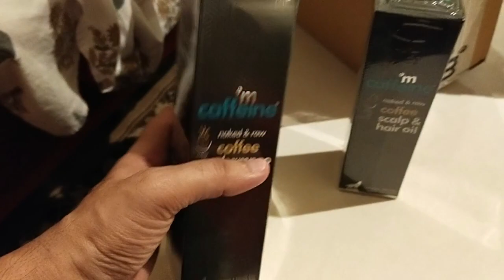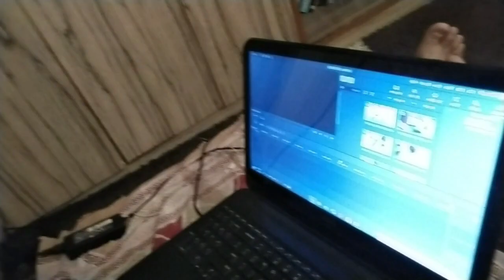Finally vaccine ki first dose lag gyi 😅 vaccination rajveer vlogs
Hello guys

 Username: @raj_veer24_vlog